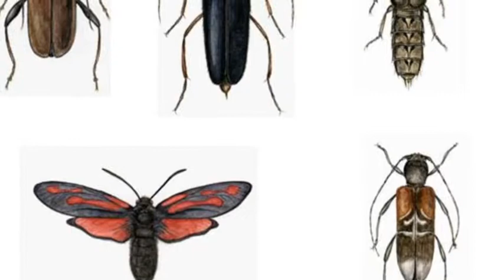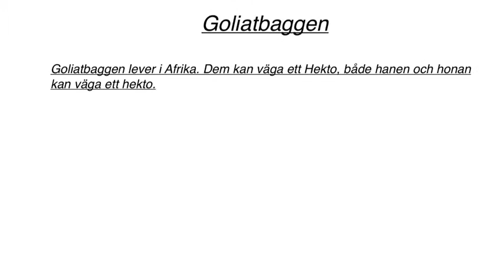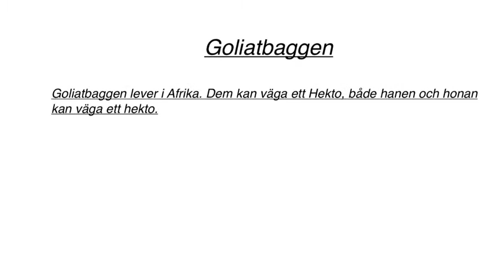Leo och Andy 4A